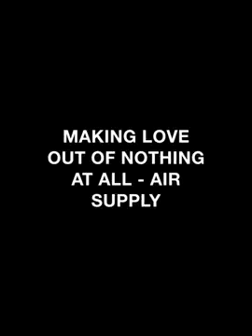MAKING LOVE OUT OF NOTHING AT ALL - AIR SUPPLY